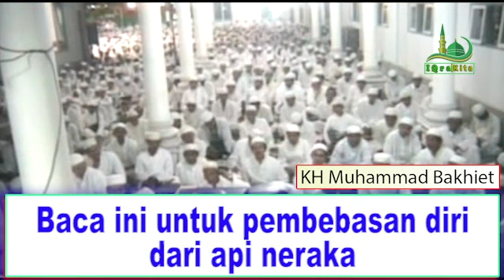Baca ini untuk pembebasan diri dari api neraka